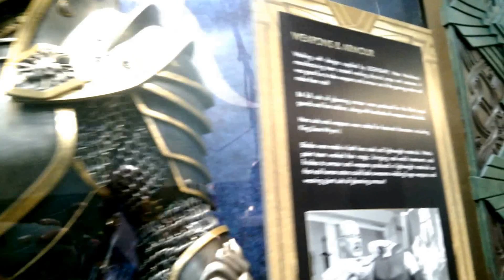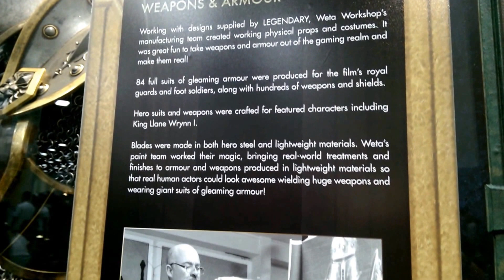Warcraft on SDCC Exhibit Floor Weta Workshop Legendary San Diego Comic-Con 2015